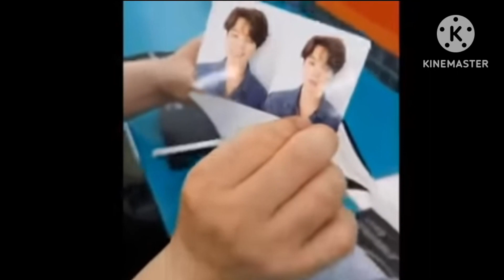BTS के 1st award पे BTS के staff रोने लगे 🥺🥺🥰 || Monika army girl 💜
hello dosto aaj ke iss video me main aapko dikhane wali hu ki BTS के 1st award पे BTS के staff
रोने लगे 🥺🥺🥰